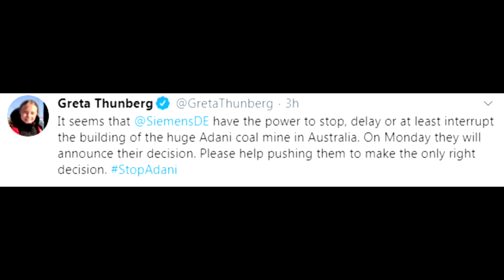Greta Thunberg urges Siemens to stop building Australian coal mine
Greta Thunberg calls on Siemens to stop building a controversial Australian coal mine. In a post on Twitter, the climate activist asks her followers to help push them ''to make the only right decision. StopAdani".

Reuters brings you the latest business, finance and breaking news videos from around the globe.  Our reputation for accuracy and impartiality is unparalleled.